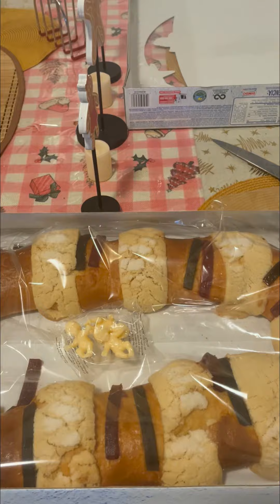Disfrutando Una Rica Rosca